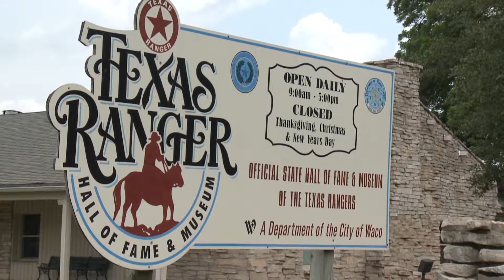Texas Ranger Museum Record Attendance in 2018